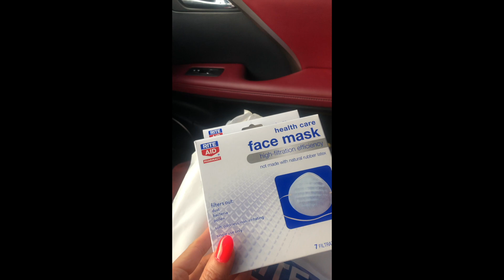stay at home | 美国买口罩记｜隔离在家做什么 ｜多洗手 ｜提高免疫力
短短几周，武汉肺炎，也叫新冠状病毒传播到了全世界，口罩全世界缺货，中国的疫情和抗疫一言难尽，混乱，悲伤，愤怒和无奈。。。。。。
我们在美国能为自己，为家人，为朋友做什么？
少出门，少聚会，多屯粮，戴口罩，勤洗手，有信仰，多运动，保持微笑！